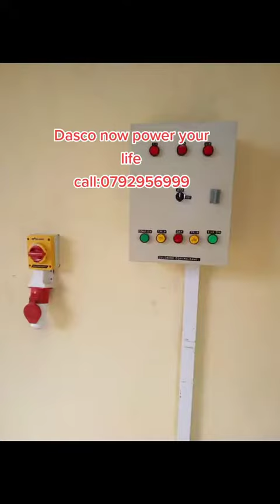electrical engineering, dasco now power your life